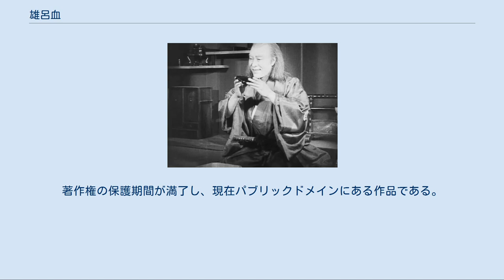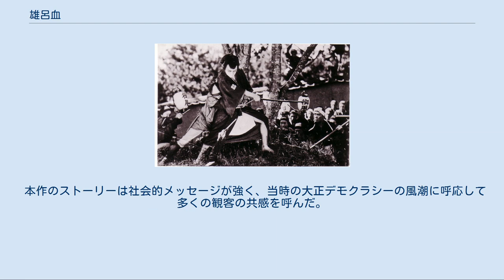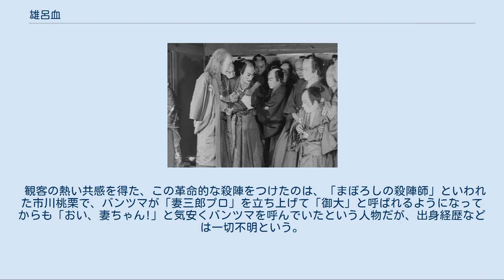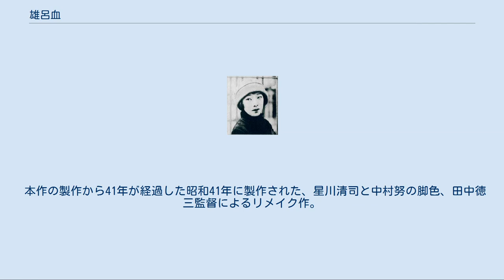雄呂血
『雄呂血』（おろち）は、1925年（大正14年）製作・公開、二川文太郎監督による日本のサイレント映画、剣戟映画である。
阪東妻三郎プロダクション設立第1作であり、日本に「剣戟ブーム」を起こした記念碑的作品である。
 雄呂血のシーン 漢学者松澄永山の娘・奈美江と、その弟子で正義感の強い若侍・久利富平三郎はひそかに愛し合っていた。
平三郎は師の誕生祝いの夜、同門の家老の息子の浪岡の無礼を怒り、腕力沙汰に及んだことから破門を命じられる。
また奈美江を中傷誹謗していた家中の若侍を懲らしめたことが逆に永山の誤解を招き、師からも破門され、石もて追われるように故郷を捨て、旅に出る平三郎。
 平三郎は自分が正しいと信じてやったことが事毎に周りから曲解され、そのこころは次第に荒んでいき、無頼の浪人となり下がり、虚無の深淵に沈んでいく。
 たまたまある町の料亭で働く千代を知り、女の情を求めて牢を破って訪ねたもののすでに千代は人の妻となっていた。
捕吏に追われた平三郎は侠客・次郎三のもとへ飛び込むが、この侠客が喰わせ者。
病に難渋する旅の夫婦を助けたは良いがその妻に言い寄り手篭めにしようとする。
しかもその妻女こそ、かつての恩師の娘、初恋の人の奈美江であった。
 平三郎の白刃一閃、見事次郎三を斬り捨てるがもはや脱出かなわず、十重二十重の重囲のなかに堕ち、乱闘又乱闘の大立ち回りの末、ついに力尽き捕えられ、群衆の悪罵を浴び引かれていく。
その中に涙に濡れ、平三郎を伏し拝む奈美江夫婦の姿があったことを、群衆の誰一人知る者はいなかった。
 クライマックスシーン。
 町のセットでの大立ち回り。
 1925年（大正14年）6月、23歳の若きスター、剣戟俳優の阪東妻三郎が東亜キネマから独立し、「阪東妻三郎プロダクション」を設立、記念すべき第1作として製作されたのが本作、『雄呂血』である。
 同時期に東亜キネマから独立した牧野省三が総指揮を執り、鬼才と呼ばれた寿々喜多呂九平がオリジナル脚本を書き、『快傑鷹』（1924年）の二川文太郎が監督した。
寿々喜多も二川も、マキノ映画時代からバンツマ映画を支えてきたバンツマの盟友だった。
 初め『無頼漢』というタイトルであったが、検閲からのクレームがつき、おびただしいシーンのカットの末、『雄呂血』に改称された。
 本作は、マキノ・プロダクションが配給し、マキノ東京派の高松豊次郎が経営する浅草の映画館・大東京をフラッグシップに、同年11月20日、全国公開された。
ただし、公開順は東京の吾嬬撮影所で撮影した第2作『異人娘と武士』のほうが先であった。
 阪東妻三郎は独立第一作ということもあって、本作のフィルムプリントを手元に保管していた。
妻三郎の没後、コレクターが所有していたプリントを弁士の松田春翠が譲り受けて、戦後サウンド版で公開され、ホームビデオやDVDで販売されるようになった。
今日、戦前期の剣劇映画の大半が紛失した中で奇跡的に全編残されており、その意味でも貴重な作品である。
 米国ロサンゼルスの日本映画専門館で本作が上映されたときには、ジョセフ・フォン・スタンバーグは毎日のように通い、何百人が斬られるかを数えたという。
 本作のストーリーは社会的メッセージが強く、当時の大正デモクラシーの風潮に呼応して多くの観客の共感を呼んだ。
寿々喜多呂九平は「世に無頼漢と称する者、そは天地に愧じぬ正義を理想とする若者にその汚名を着せ、明日を知れぬ流転の人生へと突き落とす、支配勢力・制度の悪ならずや」と字幕を挿入したが、当局の検閲で丸々カットとなっている。
 ラスト三巻の大立ち回りは、二十七分間の長丁場を、同じテを二度と使わずに展開するという鬼気迫るもので、「悲壮美の極致」とまで言われた。
 この立ち回りは脚本では「半鐘乱打、大立ち回り」と一行あるだけだが、十手、捕縄、六尺棒、熊手、さすまた、袖からみと、ありとあらゆる捕り物道具が動員され、瓦投げ、眼つぶしと、キャメラの長移動やパンを重ね、それまでの悠長な歌舞伎調の型を徹底的に破壊しつくした。
眼つぶしで平三郎の眼がくらむ場面では幻覚感を出すためフラッシュ・バック風に黒コマを間に繋ぎ、テクニックに工夫が凝らされた。
 観客の熱い共感を得た、この革命的な殺陣をつけたのは、「まぼろしの殺陣師」といわれた市川桃栗で、バンツマが「妻三郎プロ」を立ち上げて「御大...